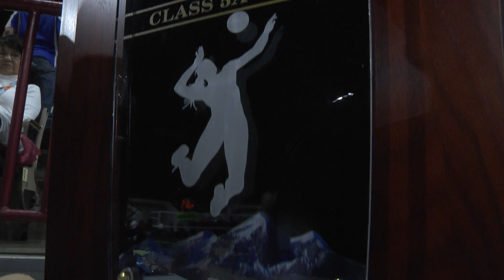XSR | Castle View Volleyball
From the Xfinity Sports Report, we welcome Castle View volleyball to the XSR studios!  The Sabercats took down the 5A volleyball state championship this fall marking the first ever volleyball state championship in the school's history.  Coach Scott Dowis,  senior Holly Schmidt and sophomore Leanne Lowry  join host Brian Roth to talk about the feat.

You can watch the Xfinity Sports Report every Sunday night at 6:00pm and 10:00pm on CET - Comcast channel 105 (SD) & 900 (HD).